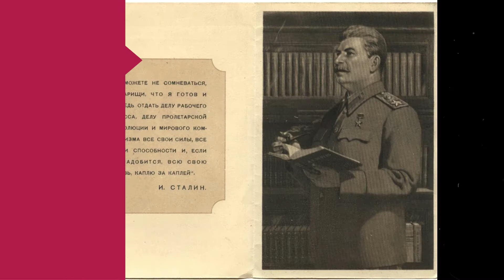Лев Ошанин. Спасибо, Великий Учитель (1948)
Музыка: Борис Терентьев, слова: Лев Ошанин, испл. В.Бунчиков и В.Нечаев (1948)

●▬▬▬▬ СЛОВА ▬▬▬▬●
Когда на весеннем рассвете,
Над Родиной солнце встает,
Вождю своему дорогому
Привет посылает народ.

Садами в просторах Отчизны
Родные края зацвели.
Спасибо, Великий Учитель
За счастье родимой земли!

Навстречу врагам и пожарам,
Во имя Отчизны святой,
С великою верой в победу
За Сталина шли мы на бой.

Свободны родимые земли,
И враг беспощадно сметен!
Спасибо, герой полководец,
За славу победных знамен.

И все, кто желает свободы
И мира на шаре земном,
Великого Сталина имя
На знамени пишут своем.

И всюду гремит на планете,
Над солнечной нашей землей:
Да здравствует Сталин любимый!
Да здравствует Сталин родной!